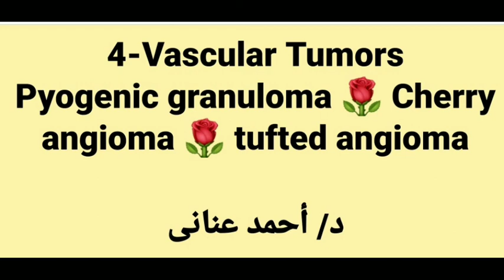4- pyogenic granuloma 🌹 Cherry angioma 🌹 tufted angioma by Dr Ahmed Anany